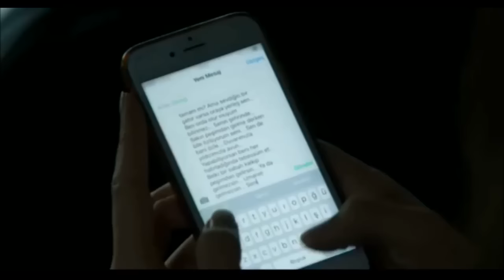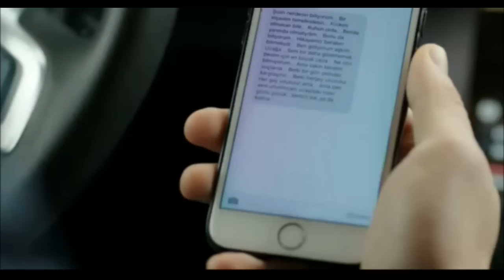Güneşin Kızları 39. Bölüm Ali Ve Selin ''Veda Mesajı''